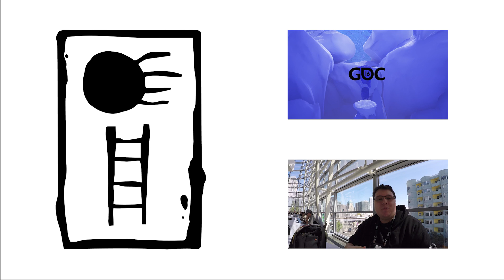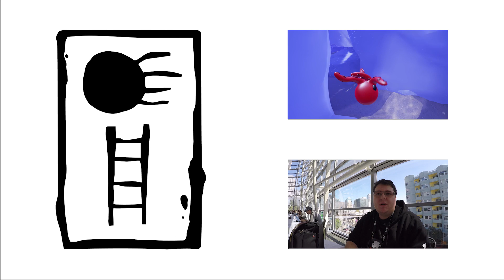Tiny Quadropod GDC 16 Vlog #5 Talks with Elouise Oyzon and GDC Debrief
The fifth in our vlog series from GDC 16. GDC debrief and talks with RIT Interactive Games & Media Professor Elouise Oyzon.